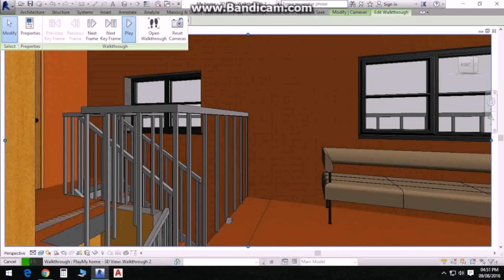30 X 40 Duplex House Plan - Gif Maker DaddyGif.com (see description)